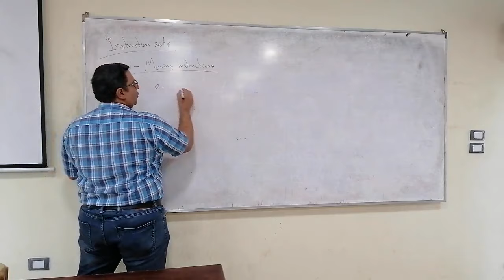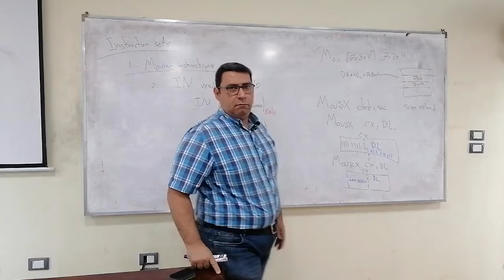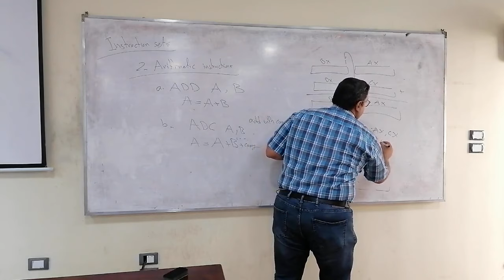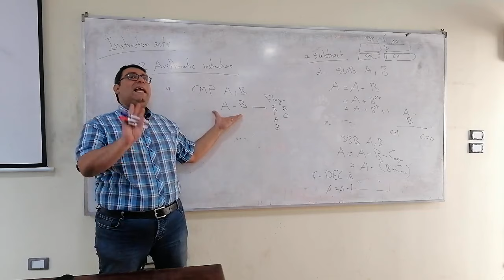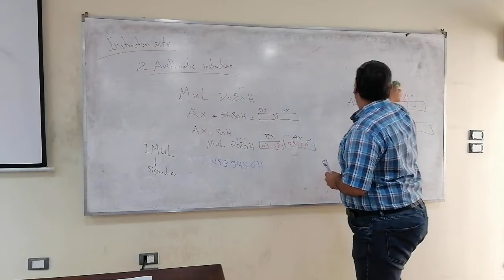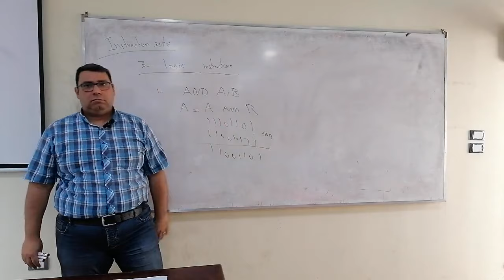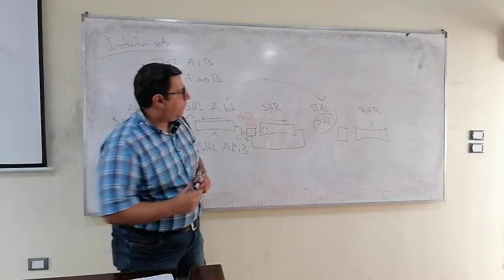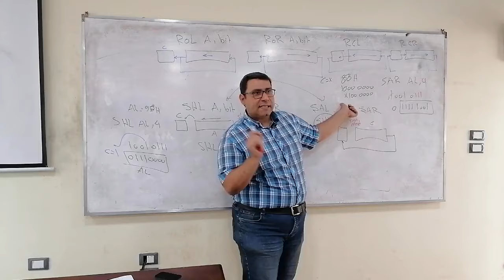Microprocessor Design and Architecture - Lecture 5 (CCSED 26)